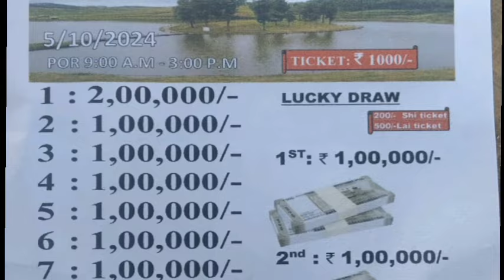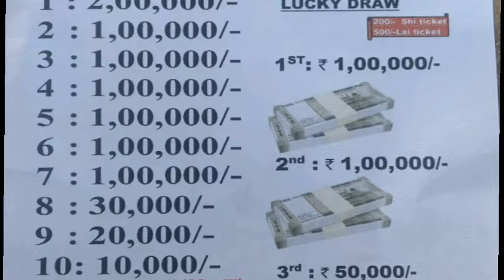LA pynsangeh noh iaka: Jingiakopkhwai-LAITARTED. SNGAP KAEI KA DAW.